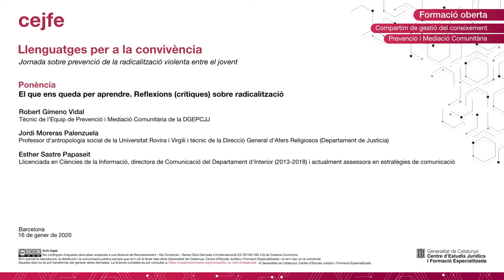Jornada sobre prevenció de la radicalització violenta entre el jovent - Ponència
El que ens queda per aprendre. Reflexions (crítiques) sobre radicalització
Robert Gimeno Vidal - Tècnic de l’Equip de Prevenció i Mediació Comunitària de la DGEPCJJ
Jordi Moreras Palenzuela - Professor d’antropologia social de la Universitat Rovira i Virgili i tècnic de la Direcció General d’Afers Religiosos (Departament de Justicia)
Esther Sastre Papaseit - Llicenciada en Ciències de la Informació, directora de Comunicació del Departament d'Interior (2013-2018) i actualment assessora en estratègies de comunicació